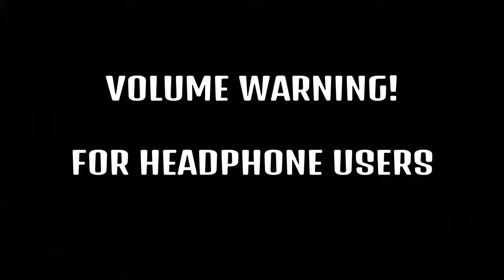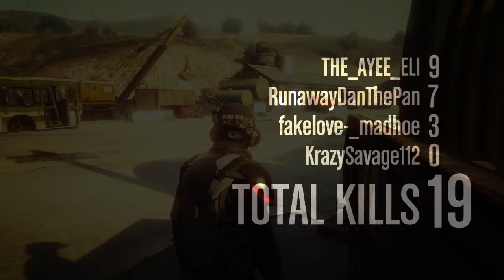I CANT BELIEVE WE SURVIVED WAVE 10! | GTA5 ONLINE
My Apologies I Had To Reupload It Because It Was The Wrong One...

I Try My Best Put Out The Best Gaming Content ! I Hope It Made Your Day Or At Least Made You Smile A Little Bit!